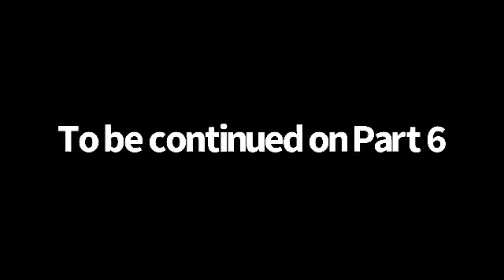The Magic of the Writters 2nd Season Finale Part 2 (Subtitled in English) Part 5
Thank you ​⁠@GalaxyCrystal_77 for this video!